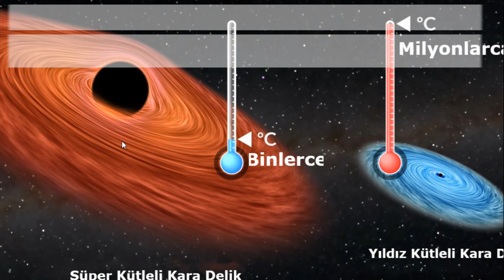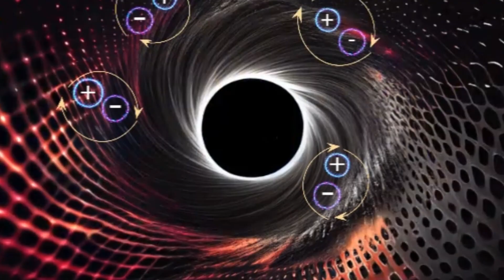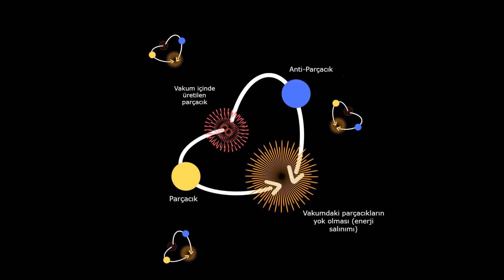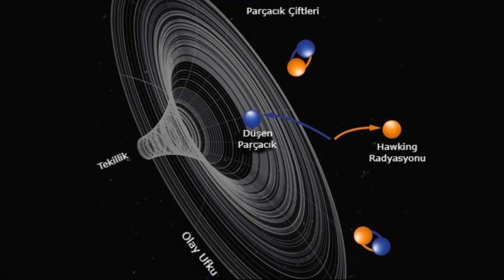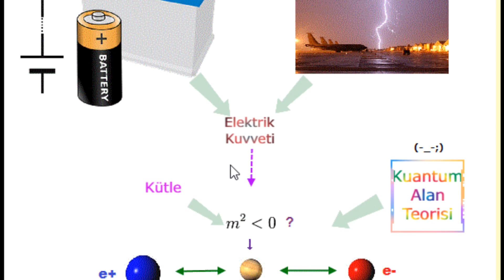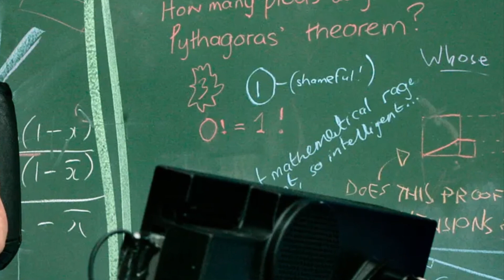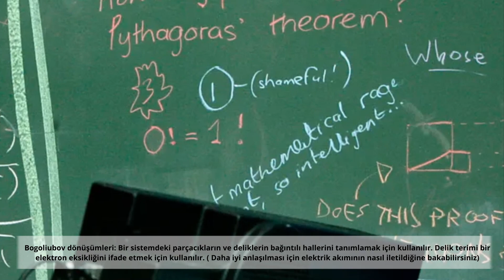KARA DELİKLER YOK OLABİLİR Mİ?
Quantum physics is blowing our minds. Scientists are trying to understand what's going on at the micro-scale. Stephen Hawking was one of the most important physicists of our time and his theories provided a basis for the quantum world and space exploration. Most importantly, black holes and the holographic universe. Let's look at black holes first.

Kuantum fizik aklımızı başımızdan alıyor.Bilim adamları mikro ölçekte neler olup bittiğini anlamaya çalışıyor. Stephen Hawking yaşadığımız dönemin en önemli fizikçilerinden birisiydi ve teorileri kuantum dünyasında ve uzay araştırmalarımızda bir temel oluşturdu. En önemlisi de kara delikler ve holografik evren. Önce karadeliklere bakalım.